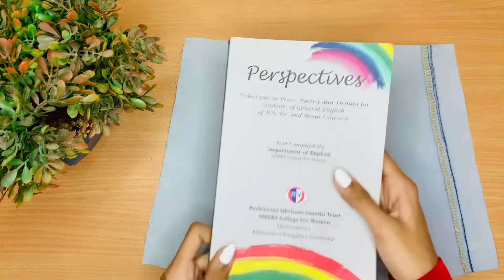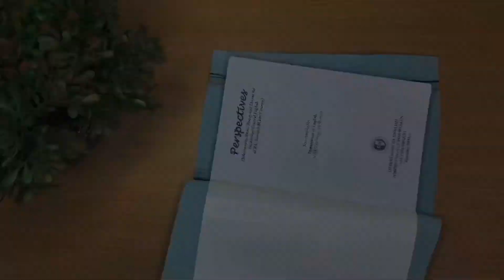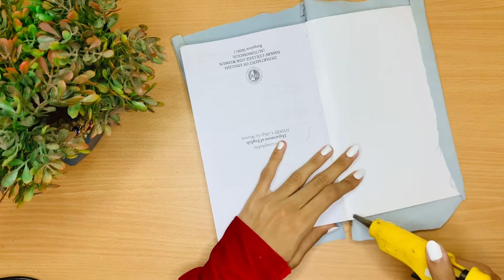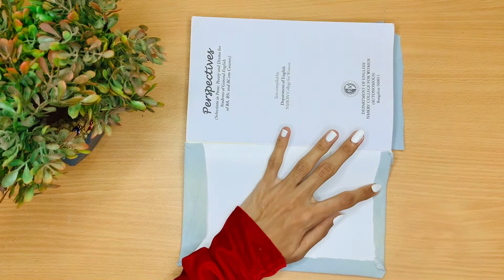DIY Jeans pant Crafts || Old jeans ideas || Minis Art and Craft Ideas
In this video I’m going to show you how to reuse your old jeans